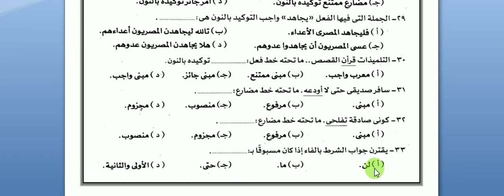الصف الثانى الثانوى لغة عربية مراجعة نهائية 1